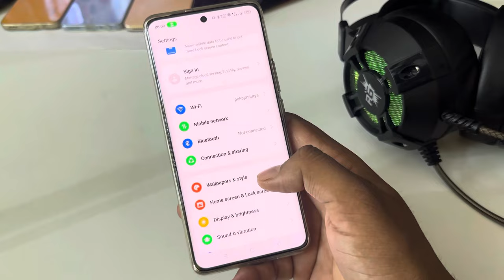Realme 11x 5g always on display,always on display setting in Realme 11x 5g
topic.

Realme 11x 5g always on display
always on display Realme Realme 11x 5g
Realme 11x 5g display always
Realme 11x 5g setting
Realme 11x 5g app lock
Realme 11x 5g date setting
Realme 11x 5g ringtone
app hide
ambiant display
Realme 11x 5g display setting
always on display enable in Realme 11x 5g